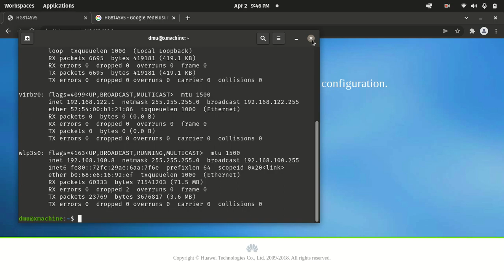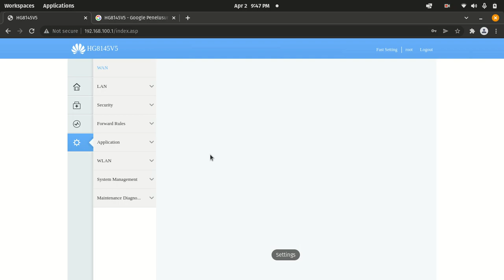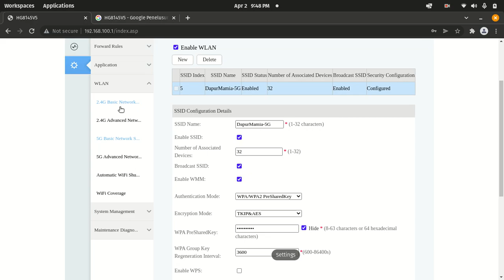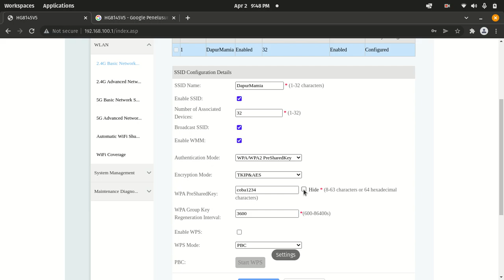Cara Cepat Ganti Password Wifi Indihome FirstMedia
Berikut adalah cara merubah password wifi Indihome atau FirstMedia atau Provider Internet lain yang menggunakan ONT Huawei HG8245H HG8145V5 atau Seri Lain nya. Pastikan Login terlebih dahulu ke web interface, bisa menggunakan laptop, PC atau HP Smartphone. Semakin banyak yang menggunakan Wifi akan membuat koneksi jadi lemot karena terbagi.

Hosting server minecraft paling murah
Hosting Server Minecraft terbaik
Server: play.kocak.in
💝 Beli Server Minecraft disini↓

Cara Membeli Domain Murah di NameSilo
Untuk mendapatkan potongan harga khusus gunakan link berikut: